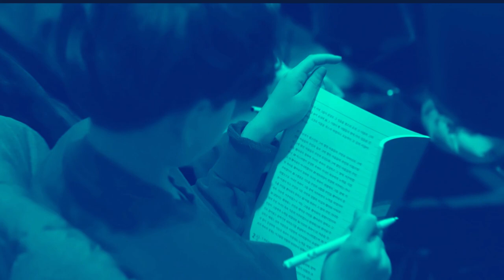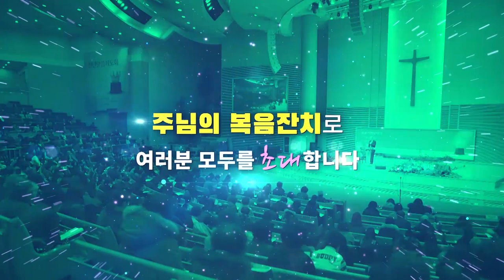2021 신년말씀기도회 홍보